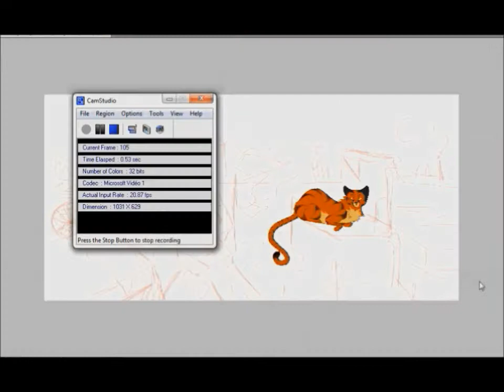•Apocalypse•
Bon ben voilà.. C'est pas que j'ai rien à dire mais bon voilà quoi.
Je me drogue à la musique de Linkin Park en ce moment. (Juste une métaphore, no stress xD)
Enfin bon.
Song : Faint by Linkin Park